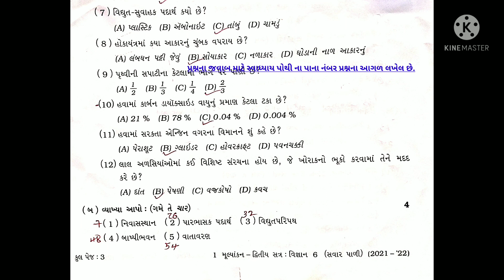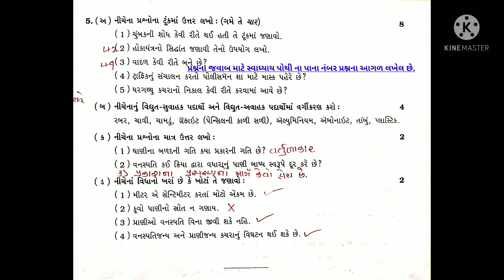std 6 science paper solution 2022 | dhoran 6 vigyan varshik pariksha 80 marks sem 2